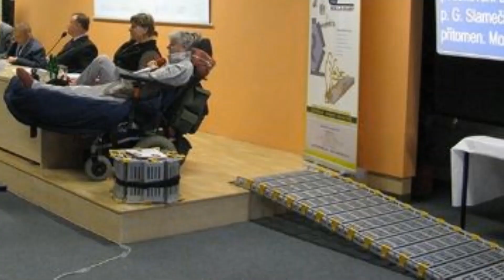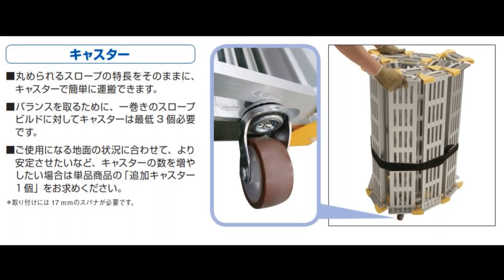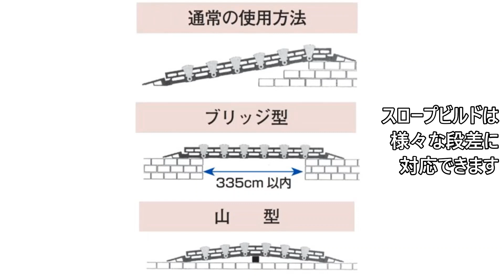巻き取り式スロープ スロープビルド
車いす、運搬車、台車などを段差のある場所で使用するスロープ。
持運びと長さを変えられるため様々な場所に設置できる。